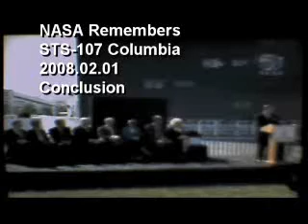NASA Remembers_STS-107_8_Conclusion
February 1st, 2008, marks the 5th anniversary of Space Shuttle Columbia accident and the loss of STS-107 Crew.
Speakers at the memorial include: NASA Administrator Michael Griffin; Evelyn Husband-Thompson, widow of Colonel Rick Husband; Kennedy Space Center Director Bill Parsons; NASA Associate Administrator for Space Operations William Gerstenmaier; Shuttle Commander for the Return to Flight mission, STS-114, Eileen Collins; Shuttle Commander and former NASA Associate Administrator for Space Operations William Readdy and G. Madhavan Nair, chairman of the Indian Space Research Organization. Astronauts Memorial Foundation President Stephen Feldman will lead the service.

Due to length restrictions, clips may have been edited in the series